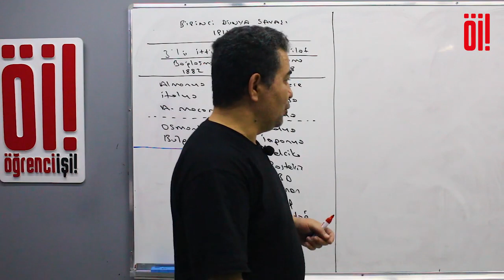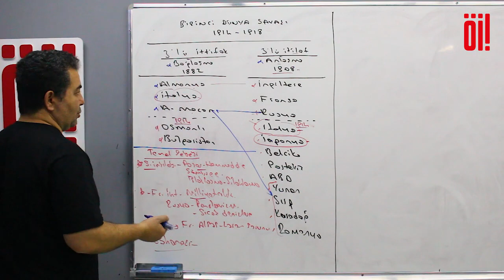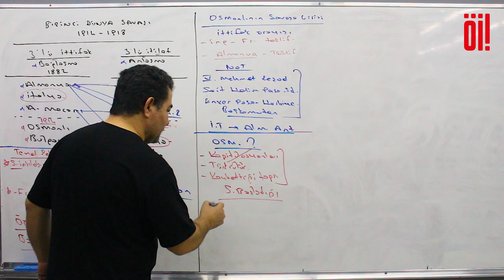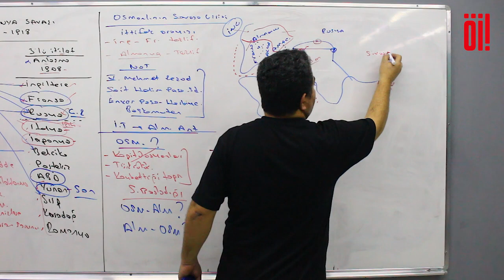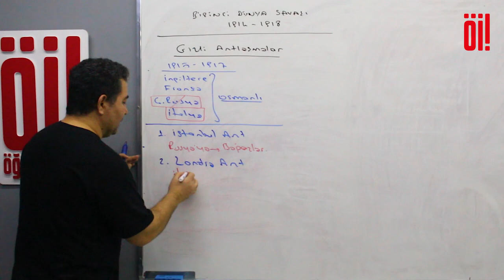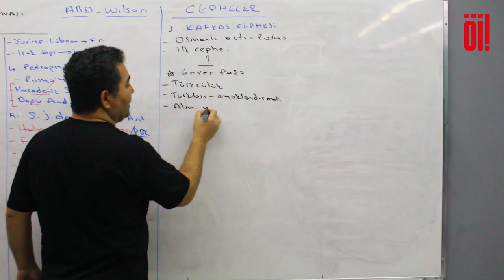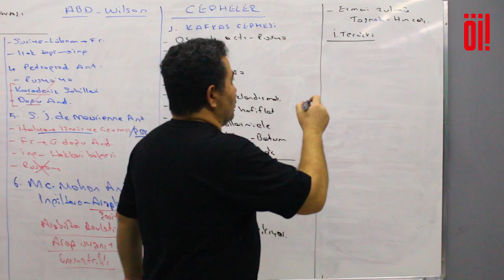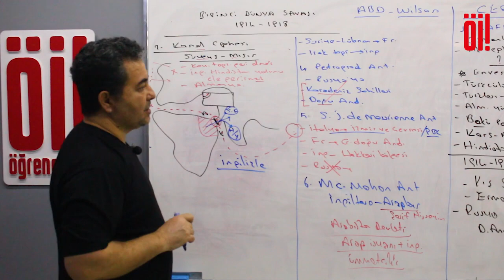63. AYT TARİH 2023 - I. Dünya Savaşı 1. Bölüm - Selami YALÇIN